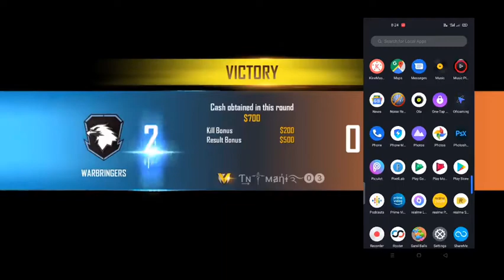Which is usefull for playing freefire ram or processor || Different between mobile Ram and Processor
HELLO NANBA 🖐️😎

 நம்ம சேனலுக்கு நீங்க புதுசு நா முக்கியமா வீடியோ புடிச்சி இருந்தேனா கீழ இருக்கிற

LIKE.             BUTTON
BELL.            BUTTON
எல்லாம் PRESS பண்ணிருங்க

என் நம்பிக்கை : வீண் முயற்சி தான் விடா முயற்சி ஆகும் அதுதான் நம் வாழ்வில்  வளர்ச்சி,புகழ்ச்சி தரும்